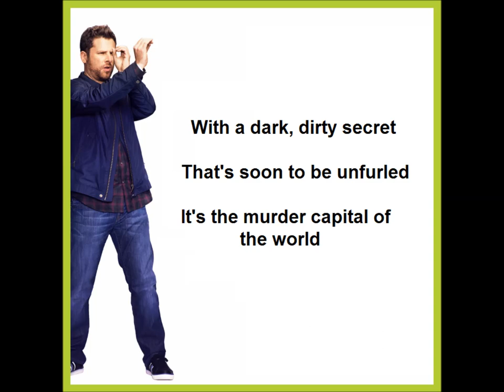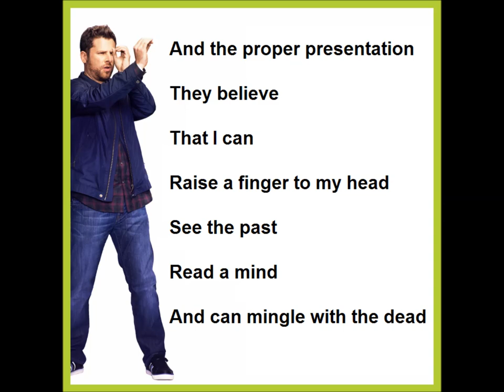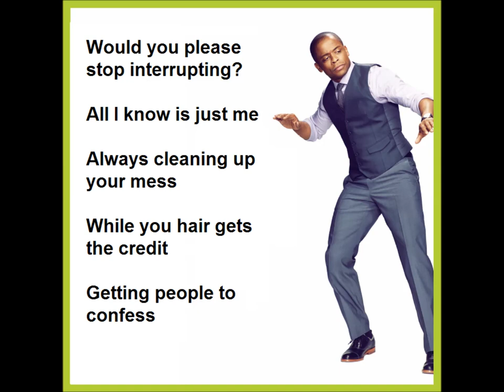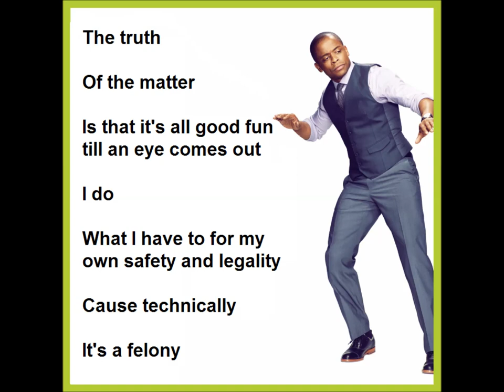Psych: The Musical | "Santa Barbara Skies" LYRICS!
Lyrics video! Like for Psych: The Musical!

Singing: James Roday and Dule Hill